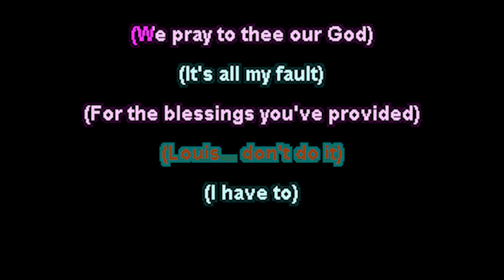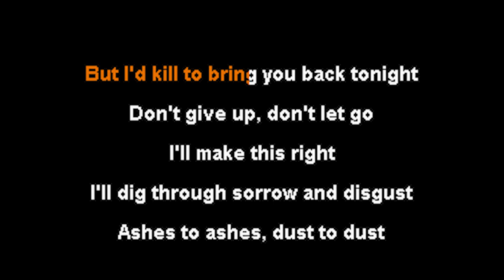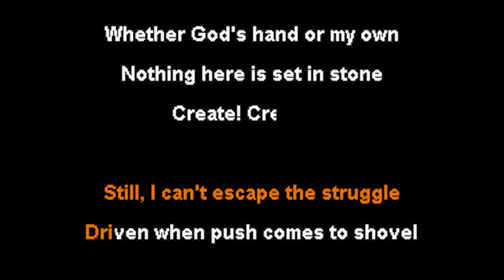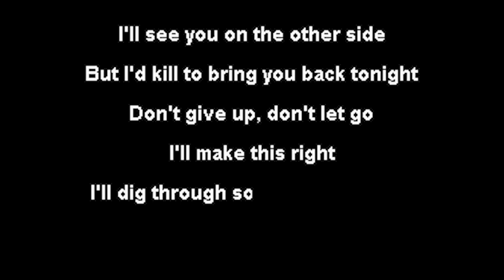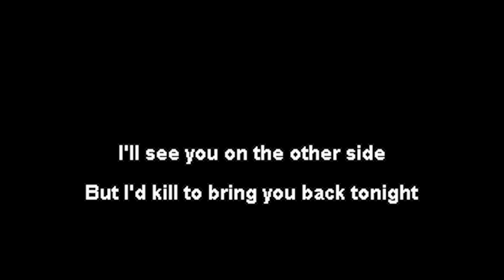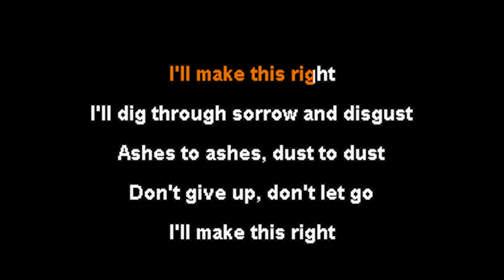Funeral Derangements -- Ice Nine Kills [Karaoke Instrumental]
reupload w/ improved backing vocals